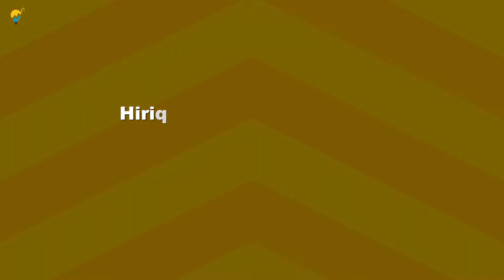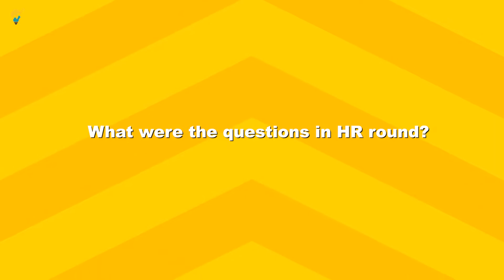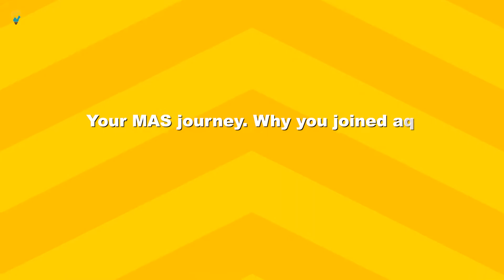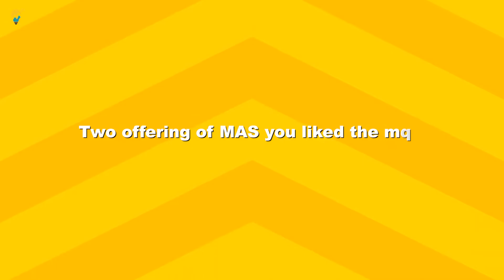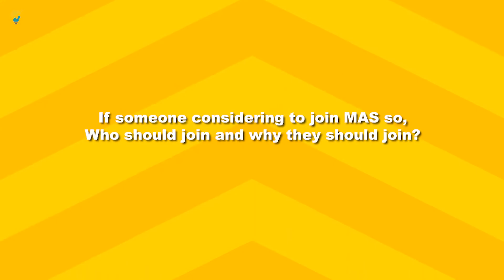Tiger Analytics Interview Experience: Trainee Analyst - Manogna Pallam Shares Tips & Tricks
Join  , Manogna Pallam proud alumni of MAS Batch and an IIT-BHU  Graduate, as she shares valuable insights from her interview experience at Tiger Analytics. In this video, you'll learn about recruitment, interview questions, and tips and tricks for acing your Analytics/Data Science job interview.

Time-Line:
00:08 Intro
00:18  Hiring process
01:17  What exactly questions are there , any tips on how to answer them you want to share
03:03  What were the questions in HR round
04:34  Mistakes Candidates should avoid during interview
05:24   Your MAS Journey, Why you Joined and How was your experience ?
06:34   Two offering of MAS you like the most.
07:05  If someone considering to join MAS, so who should join and why    should Join?

My Analytics School is an Ed-Tech start-up founded by IIT alumni, providing an end-to-end solution for analytics, data science placements, and related job preparation.